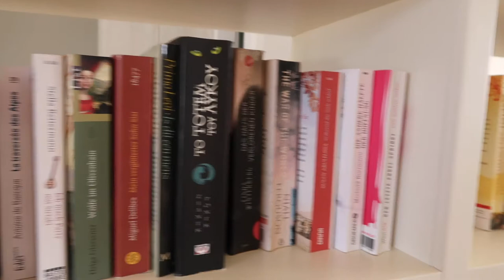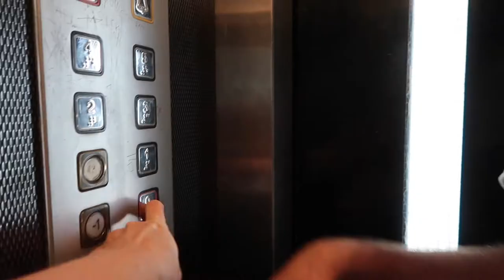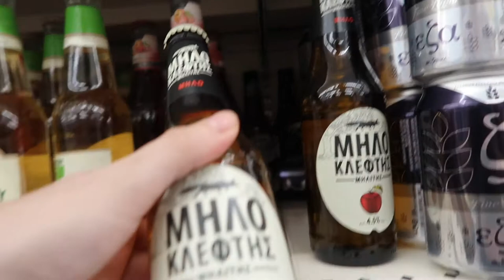GREECE | We arrived in Heraklion & Our Rooftop Views are Unreal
We've made it to Heraklion!!

Heraklion, also known as Iraklio, is a port city and the capital of the Greek island of Crete. It’s known for the Palace of Knossos, just outside the city. The huge archaeological site dates back thousands of years to the Minoan civilization, and includes frescoes and baths. Guarding the city’s Venetian port is the 16th-century Koules fortress. Heraklion Archaeological Museum has a large collection of Minoan art.

We had a wonderful time here and I cannot wait to show you more during my next few videos.

- Franzi